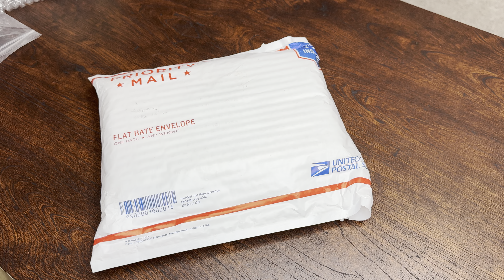Unboxing the Montecristo Wide Edmundo: A Cuban Cigar Lover's Dream! 🎉Added words of wisdom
Montecristo Edmundo is a series under the Montecristo line named after Edmund Dantes, the title character from The Count of Montecristo. The Wide Edmundo is the fourth “Edmundo” offering under the Montecristo brand. Each of the Edmundo offerings has a ring gauge of 50 or above. It joins the Edmundo, Petit Edmundo, and Double Edmundo offerings.

Wide Edmundo uses Habanos S.A.’s Duke No. 3 vitola, which measures 156mm x 49 54 x 4 59⁄64